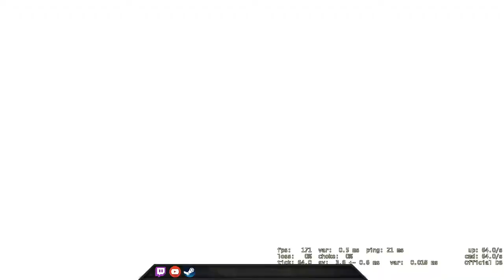Assist King Vol. 4 :( - CSGO Comp Full Game #123